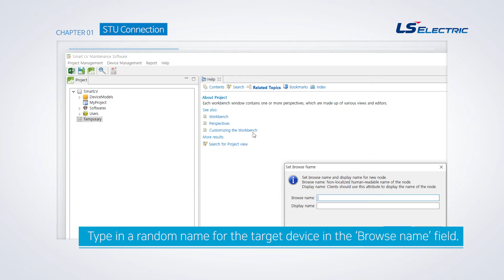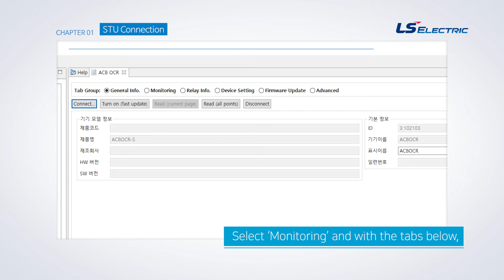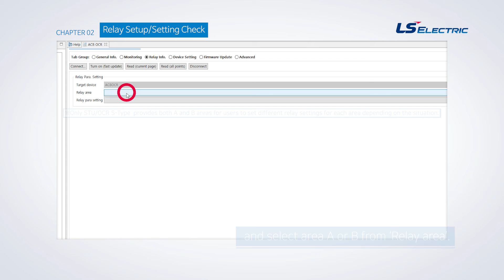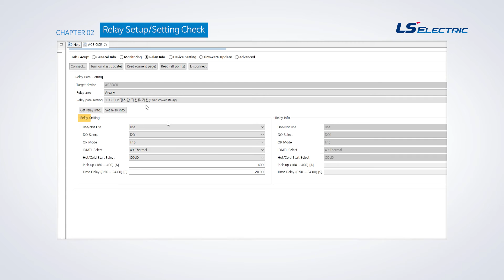Manager S/W User Manual(STU Connection/Relay Setup/Setting Check)